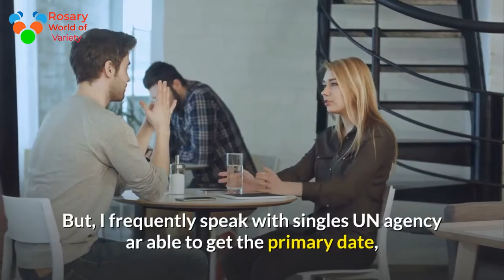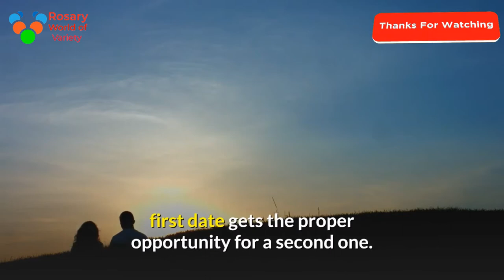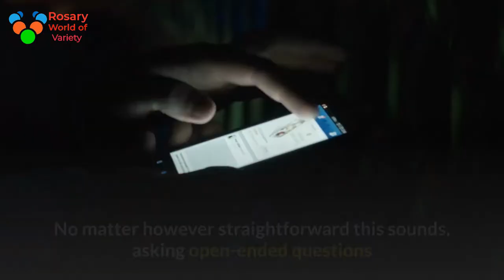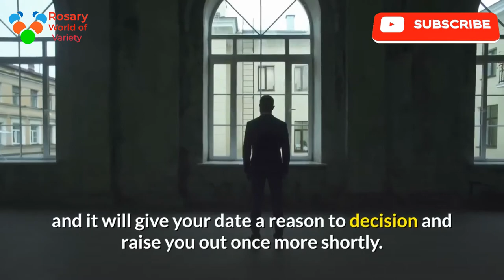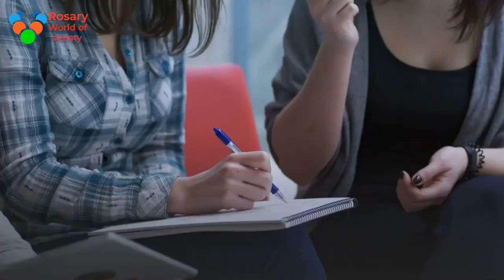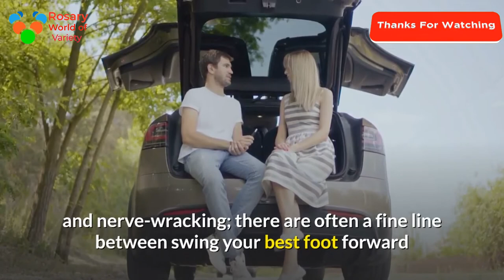first-date-horror-stories “the bad date” who gets laughed at over happy hour with friends?No,you say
First date horror stories: first-date-horror-stories “the bad date” who gets laughed at over happy hour with friends?No,you say

First dates. They can be that wizard moment after you notice you have got a reference to somebody, or they will be the things nightmares ar product of. The art of 1st dates are often the start of an attractive relationship or make for mayhem on the ego of even the foremost assured among USA.
We all have first-date horror stories. The guy UN agency spent Associate in Nursing hour yearningly reminiscing regarding his years as Associate in Nursing boy scout, or the woman who takes three calls from her ex-boyfriend and gushes about his huge sailboat. I even had a client tell me that a blind date walked in and, without saying a word, walked right back out. Ouch!
While we are able to tease these stories, have you ever wondered if you are “the bad date” who gets laughed at over happy hour with friends? No, you say, of course not. But, I frequently speak with singles UN agency ar able to get the primary date, but have no idea why they never get a call for a second.
There are many reasons why two people connect. But, simply to be safe, follow these tried-and-tested rules to make sure your next first date gets the proper opportunity for a second one.
First-Date Do's and Don'ts
Do's
*Get in the right mindset
Somewhere on the method, dates have turned into an interview for marriage. Gee, that isn’t intimidating or anything! This is a date. It’s 2 folks attending to apprehend one another in an exceedingly safe, social setting. You are not looking for a spouse or even a significant other. You’re just looking for a second date. Your new mindset? Have fun, keep it light-weight, and stay in the moment. At the tip of the date, don’t forget to ask yourself if you want a second date?
*Listen
I love the story a couple of questionable “successful” date one shopper had. The connection was there, and the conversation flowed all night. “I can’t believe he didn’t call!” she said after a week had passed since her “amazing date.” But, when I asked her to tell me more about the other person, her face went blank.
It’s true the conversation flowed … from her. Listening may be a key rule for the primary few dates. It’s a sure-fire way to make a positive first impression, and it will immediately show that your date – not you – is the center of attention. No matter however straightforward this sounds, asking open-ended questions and actually listening to the answers will get you everywhere.
* You get to choose, too
Sometimes we tend to ar therefore excited that somebody is curious about USA that we tend to forget to ascertain if he or she is, in fact, a good match. We permit ourselves to be “chosen” by the opposite person, rather than selecting that person ourselves.
We need to know what we are looking for in a date, and we need to have the confidence to be able to choose (or not choose) a person based on our own beliefs, values, personality, etc. The minute we tend to let some other person opt for USA, we tend to ar surrendering the ability within the relationship, which almost guarantees future resentment, anger and frustration. You need to be willing to understand what you're searching for and opt for somebody back.
Don'ts
*Drag it out
I don’t apprehend once we determined that each date has to last hours. I don’t think anyone wins from that situation. Your 1st few dates ought to be short and simple. Set up a lunch or coffee date. Talk, ask questions, laugh and leave. Your date can realize you tons a lot of intriguing if he or she is aware of you have got a life to urge to, and it will give your date a reason to decision and raise you out once more shortly.
*Dress inappropriately
Wear an outfit that makes you feel great and gives you confidence. If you're out with friends and need to wear a shirt that’s perhaps very little too low-cut, that’s fine. But it is not appropriate for your dates. The idea is to possess somebody curious about all of you, not just parts. Also, do not wear one thing that appears smart however causes you to feel stiff or awkward,